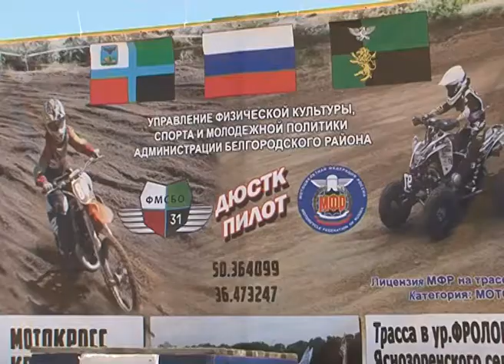Соревнования по мотокроссу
На трассе в селе Ясные Зори прошли этапы сразу двух различных соревнований по мотокроссу. Зрелищные заезды состоялись в рамках IV этапа открытого лично-командного чемпионата и первенства нашей области, а также II этапа открытого лично-командного чемпионата и первенства Белгорода и района. То, что два состязания проходили в один день, только добавило событию яркости и интереса. Всего на трассе собралось порядка 80 гонщиков и, конечно же, масса зрителей, наблюдающих за увлекательной ездой.